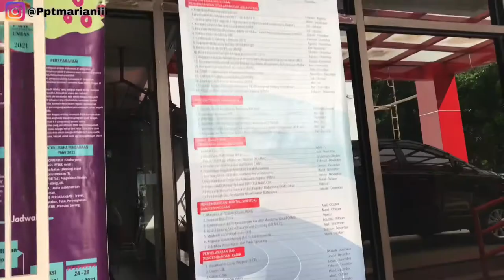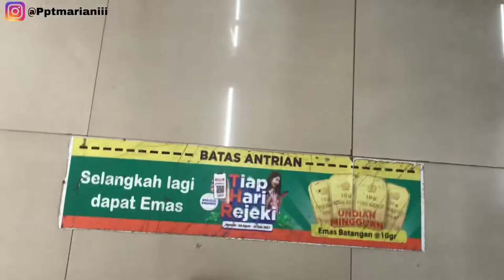CSL nursing student Hasanuddin University | A daily life as a nursing student // Pvlog 7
Hello! I hope y’all enjoy my videonthx

keep kn touch with me